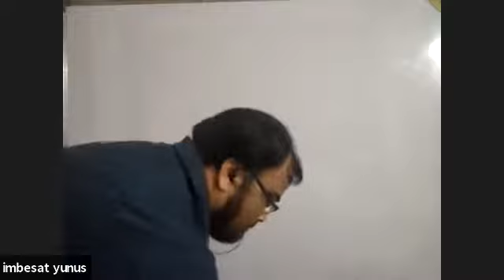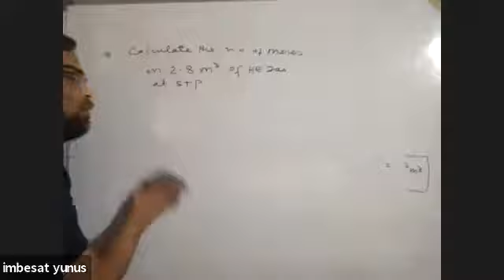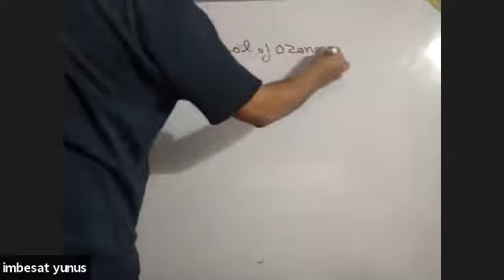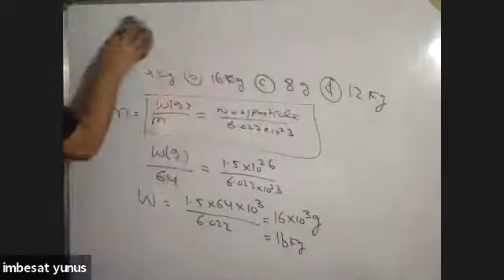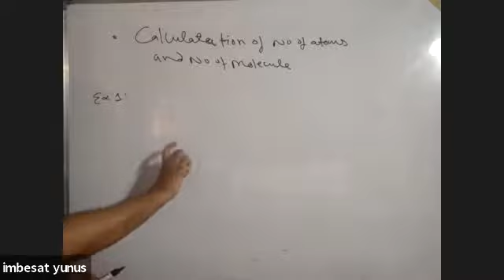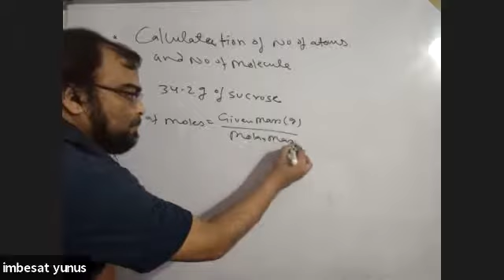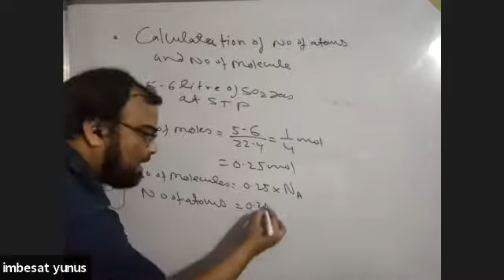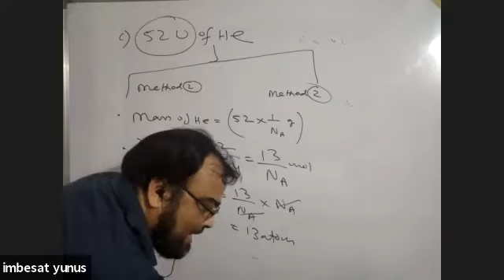Learnivio | Class 11th, Chemistry, Basic Concepts, Calc. of No. of Molecules and atoms, Lect 4